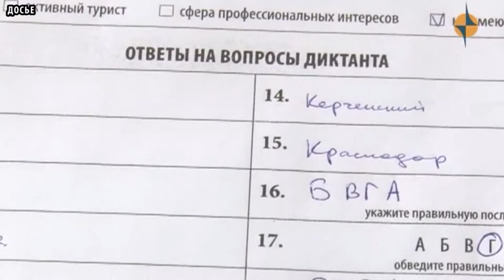ОБРАЗОВАНИЯ В ТУВЕ - 26 ноября Тува примет участие в III Всероссийском географическом диктанте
26 ноября Тува примет участие в III Всероссийском географическом диктанте. В написании диктанта примут участие страны Ближнего и Дальнего Зарубежья.  В этом году география Тувы расширена еще на 8 площадок восьми районов. В том числе в качестве отдельной региональной площадки зарегистрировалось Кызылское президентское кадетское училище. Таким образом, в текущем году Тувинским республиканским отделением совместно с Министерством образования и науки Тувы организовано 20 региональных площадок с планируемым охватом участников около 2 тыс. человек. Чтобы стать участником диктанта необходимо обратиться на любую площадку его проведения, независимо от места жительства.